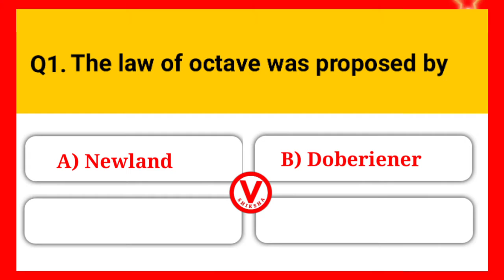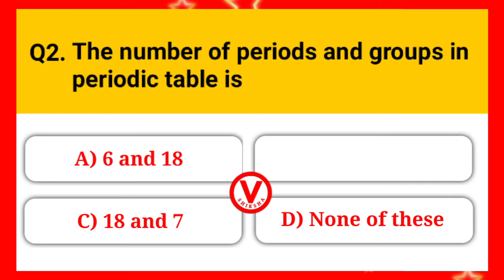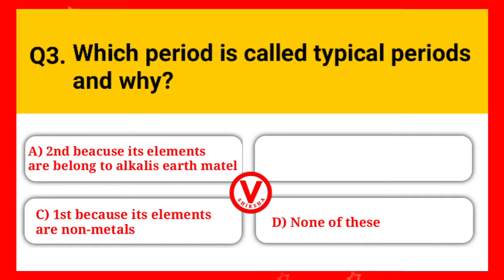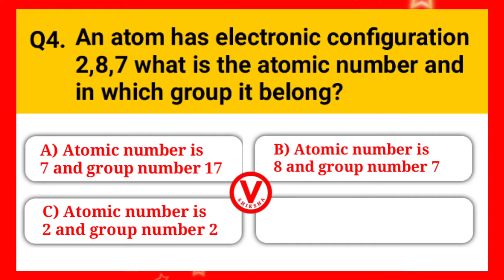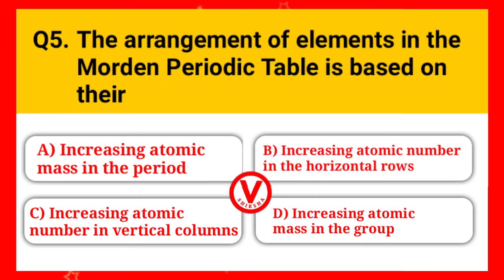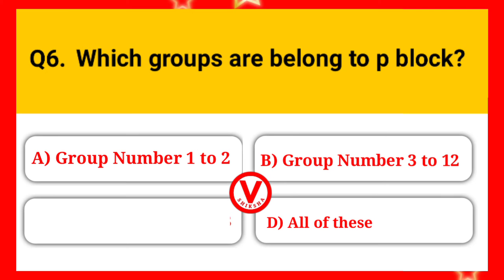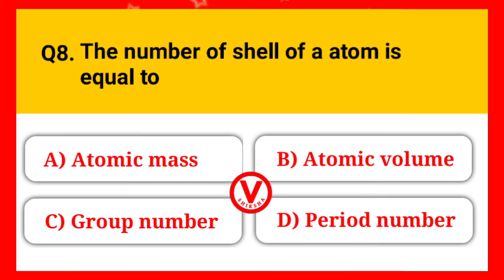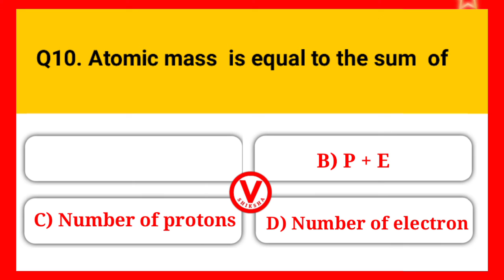Mcq Class 10 Periodic Classification of Elements Chapter 5 | V Shiksha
Mcq Class 10 Periodic Classification of Elements Chapter 5 | V Shiksha | Science Class 10 mcq chapter 5

Introduction Top 10 mcq's Science Class 10 Chapter 5 very important examination point of view Hope helpful for all students If you Like don't  hesitate to share

V Shiksha
Makes Study Easy